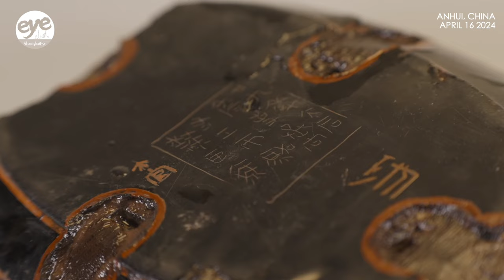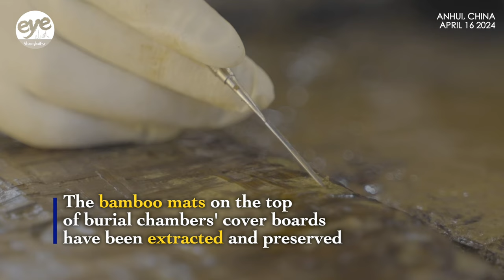China unveils largest and most complex 2,200-year-old king's tomb from ancient state of Chu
China unveiled the largest, highest-level, and most structurally complex tomb from the ancient state of Chu on Tuesday. Dating back 2,200 years and located in Huainan, Anhui Province, the Wuwangdun tomb has yielded over 1,000 artifacts including bronze wares, daily utensils, and musical instruments. The tomb, looted multiple times in history, underwent a salvage excavation that started from 2020. Its grandeur and scale lead to speculation that the tomb's owner might have been King Kaolie of Chu during the late Warring States Period (475-221 BC), though the owner’s identity remains to be confirmed.

Spanning over 140 square kilometers, the Wuwangdun complex includes a main burial chamber (Tomb No.1), chariot and horse pits, accompanying graves, and sacrificial pits. Tomb No.1 features burial chambers arranged in a cross shape with eight side chambers around a central one, each covered with four layers of planks. Around 1,000 ink-drawn characters were found on the coffin lid planks, indicating the positions and functions of each side chamber.

The effort sheds light on construction techniques of large-scale tombs during the late Warring States Period.